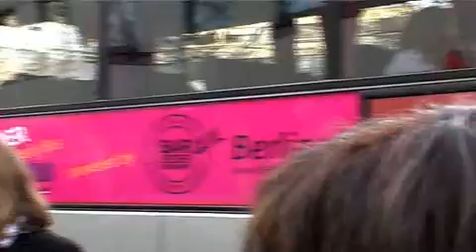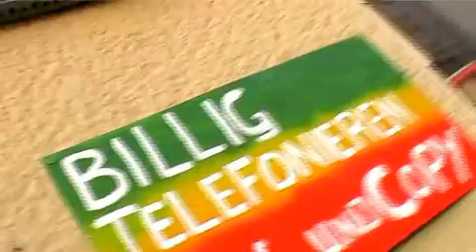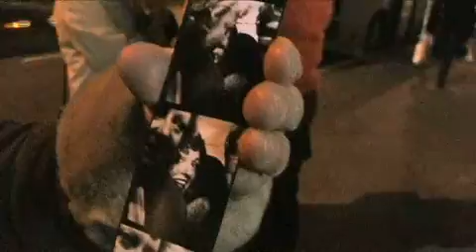Comedian Bob Schneider auf Tour mit dem Berliner-Akzente-Bus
Bob Schneider alias Kneipenwirtin Jutta Hartmann aus Neukölln auf Comedy Stadtrundfahrt mit dem Berliner-Akzente-Coemdy-B us. Hier ist das kultige Video der Premieren-Tour!